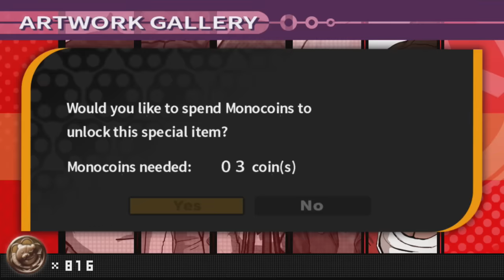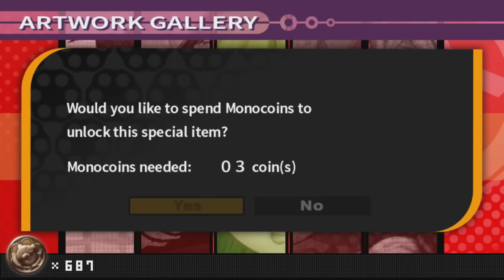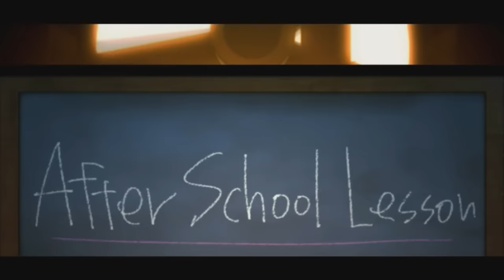Danganronpa - Final Bonus :: 100% Completion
WARNING: SPOILERS FOR THE MAIN GAME. We take a look at getting 100% in the game, collecting all presents, gallery items, and one final video. Be sure to "like" this video if you enjoy it. It really helps! :)

~~~"Social" Links~~~